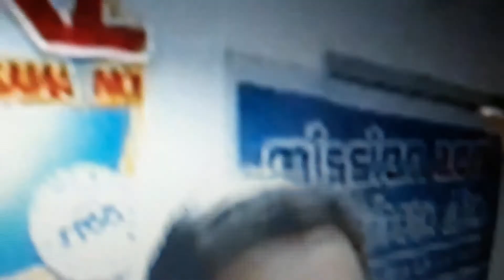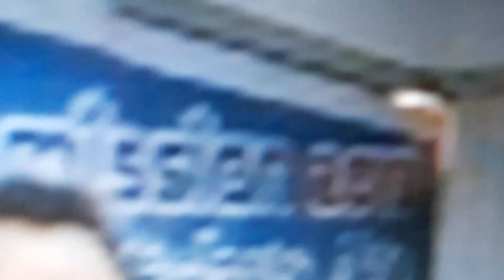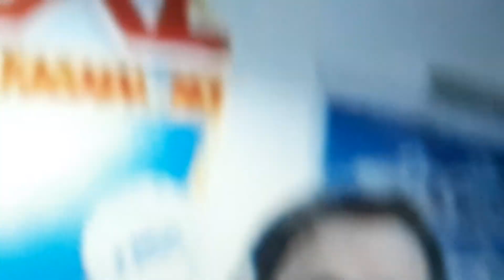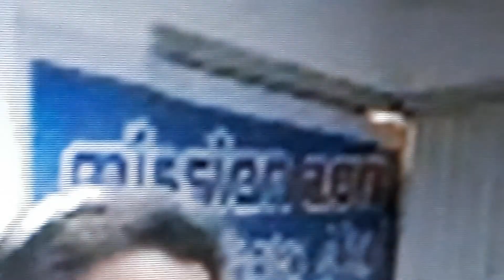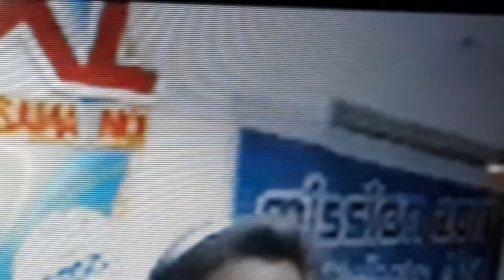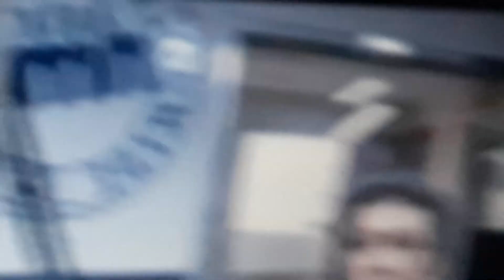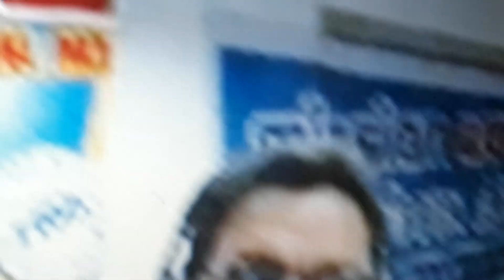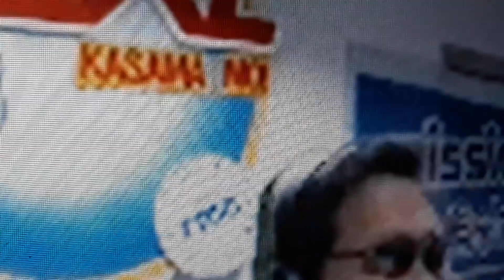September 28, 2020